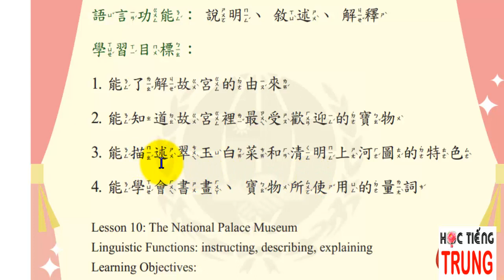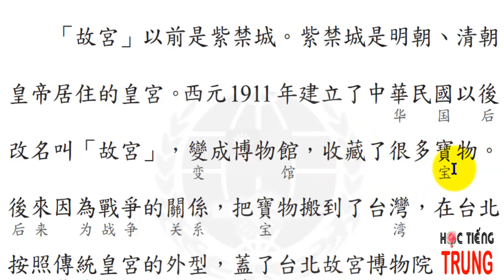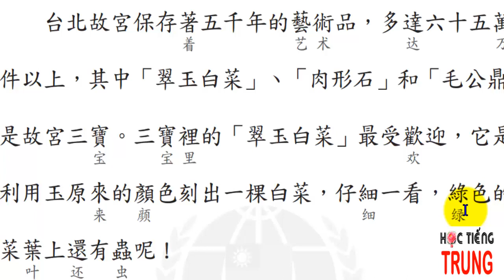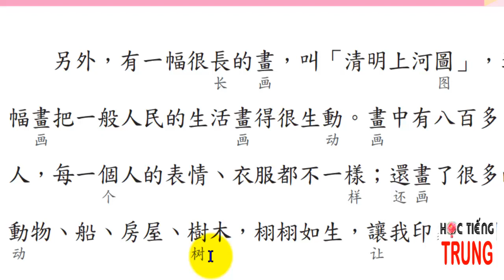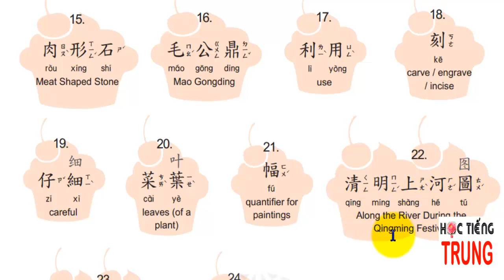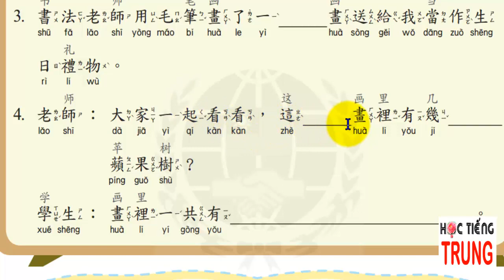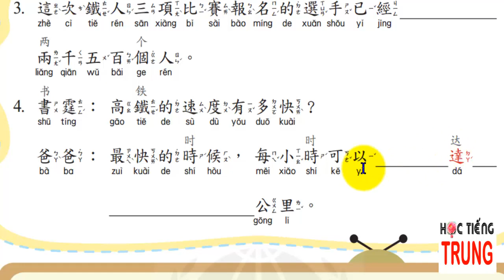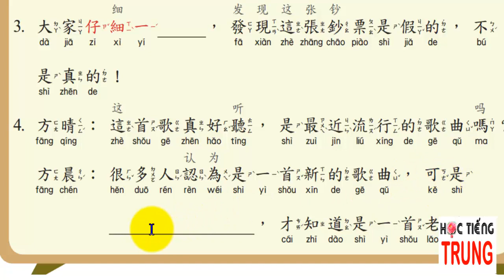❤ Học tiếng Trung dễ như học tiếng Việt qua hình ảnh mỗi ngày ★ Tập 9 ★ Bài 10 ❤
- Tìm  hiểu về nguồn gốc viện bảo tàng Cố Cung và những bảo vật được yêu thích nhất nơi đây...

Skype: tuyetbinh242